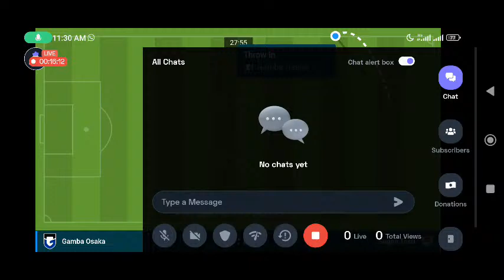Live Match Gemba Osaka Vs Sagan Tosu |Japanese J1 League